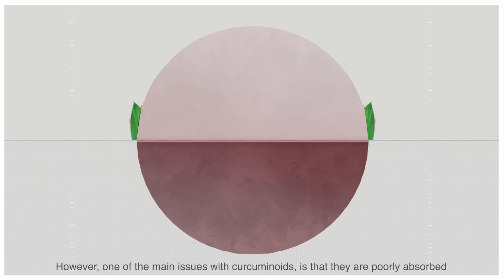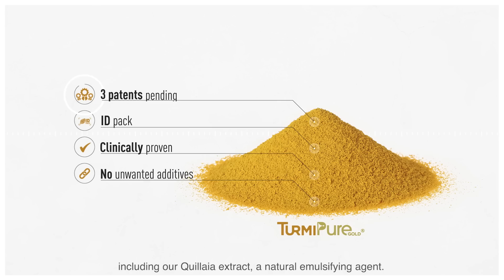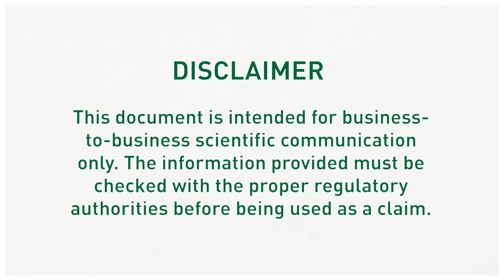TurmiPure Gold® by Naturex - Minimum dose for maximum effectiveness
Discover TurmiPure Gold®, the world's most bioavailable & first bioequivalent turmeric at a low dose.